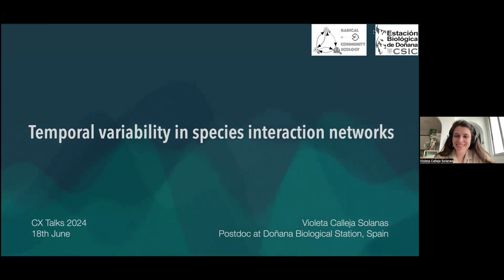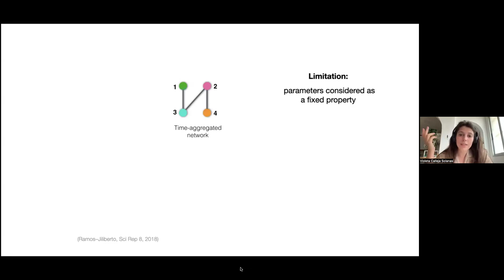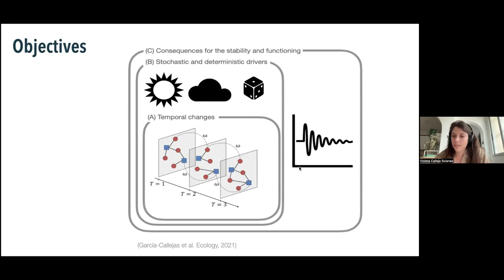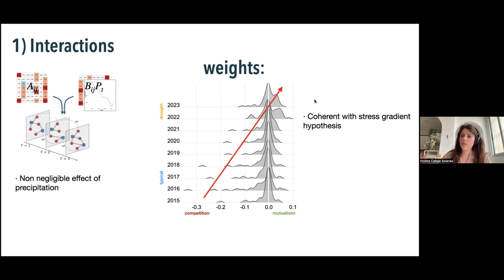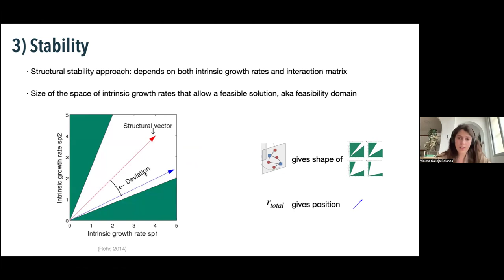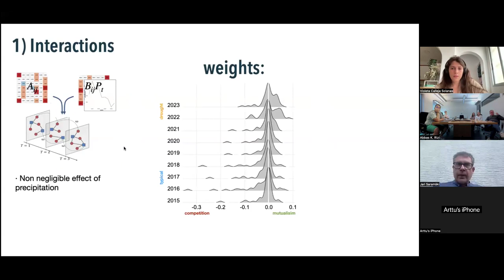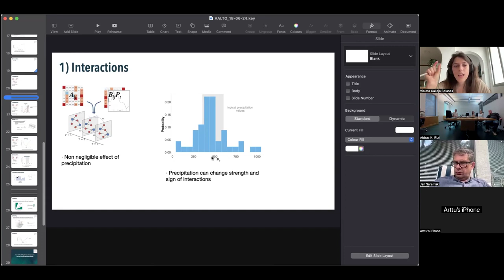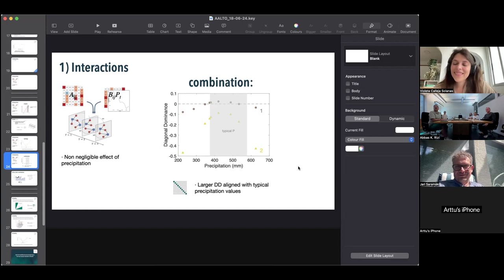Temporal variability in species interaction networks, Violeta Calleja Solanas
Seminal works in ecological networks might give the impression that we have reached an excellent understanding of species interactions. However, these interactions are usually considered a fixed property of ecological communities, which is far from reality. Fortunately, long-term studies offer an opportunity to address this simplification. Using well-resolved datasets from different communities, the research undertaken during my postdoc has characterized the changes in interactions, how these affect stability, and the deterministic and/or stochastic drivers affecting temporal changes in the structure of interactions. During my talk, I will present the main results of this work and introduce you to the informational structure—a network representation of how the structure of the possible equilibria of the system varies due to the changes in interactions.